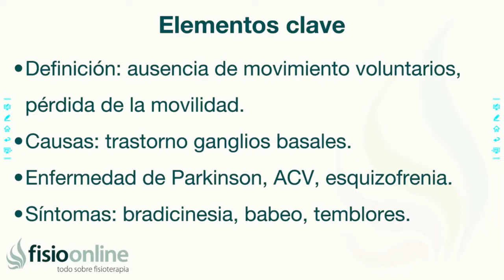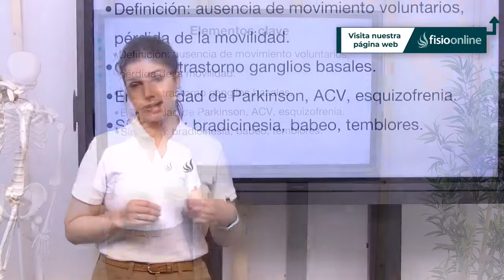ACINESIA e HIPOCINESIA | Qué es, en qué patologías aparece, por qué ocurre - FisioClinics Palma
Descubre en este video qué es la acinesia e hipocinesia, en cuáles patologías aparece, porqué aparece y cómo se produce.